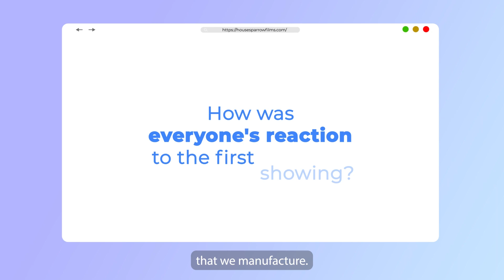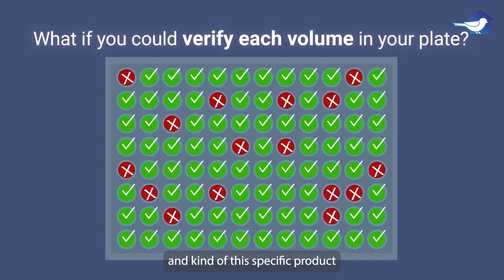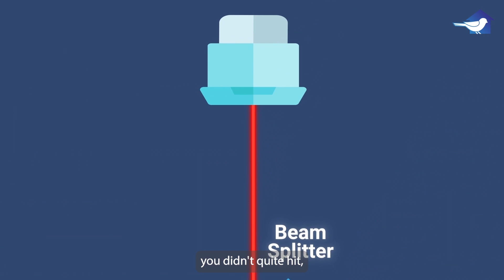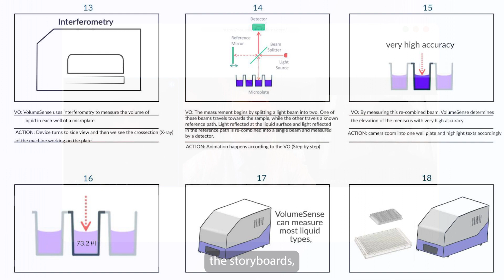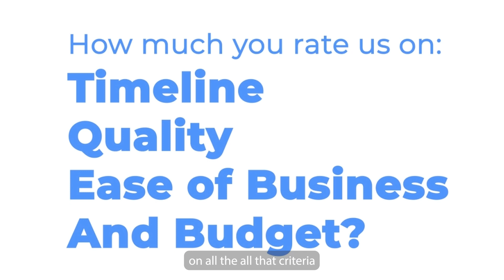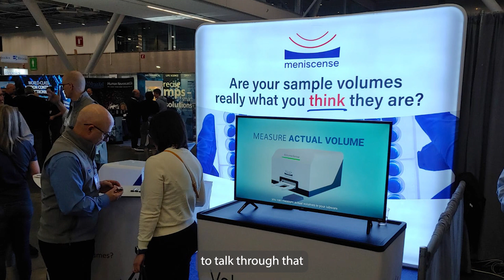Meniscense Testimonial Video || House Sparrow Films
We recently interviewed our client at Meniscense, and we are thrilled to share some of the snippets from our interview with you!

Meniscense is a leading USA-based life-science innovation company that entrusted us to craft their promotional videos for their upcoming product, VolumeScense.

💡 Problem Statement: To create a promotional video for their new instrument which they were planning to launch in a tech trade show. It should include a little bit of everything, from the problem statement to the explanation to the promotion, all in under 2 minutes.

🛠️ Our Solution: First we mastered ourselves about their technology and then we followed our proven 7-step process to craft a promotional video which was informative yet engaging and slowly transitioned to talking about their usability, features, ‘why us’ and ended with an impactful CTA.

🎉 Final Success: This video became a central piece in explaining everything about Meniscense, their product, and theid technology during their 2.5 days trade show.

📽️ Want to see the final video output? Check for a link in the comment box.

As the creators behind this captivating testimonial video, House Sparrow Films is your one-stop destination for all things video marketing! 🎥 We specialize in bringing concepts to life, we go beyond the ordinary to craft compelling visual narratives that resonate with your audience.

Ready to take your brand to the next level?

Reach out to House Sparrow Films – Where Visions Become Visuals